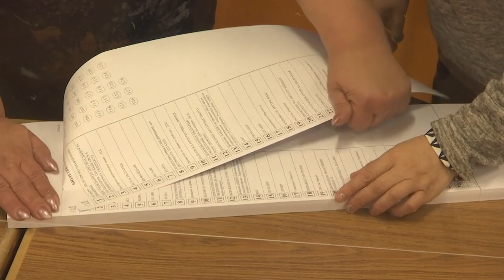Bulgarian PM Borissov set for tough coalition talks after splintered election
While Borissov led exit polls with 25% of the vote, his centre-right GERB lost ground to smaller parties following months of anti-graft protests.